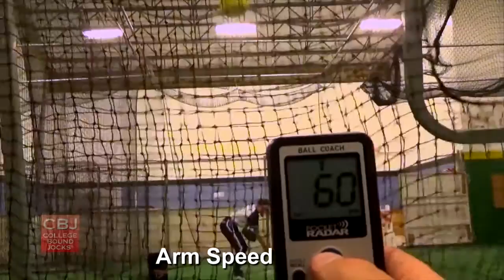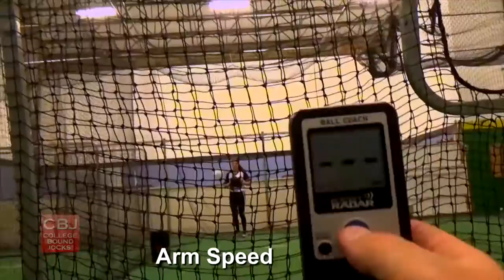Jordyn Chapman 2019